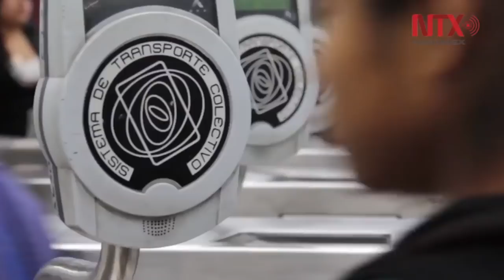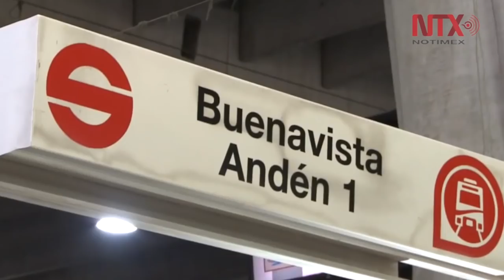Movilidad, una nueva forma de entender la CDMX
El secretario de movilidad indicó que los usuarios del transporte público deben tener viaje cortos y seguros.